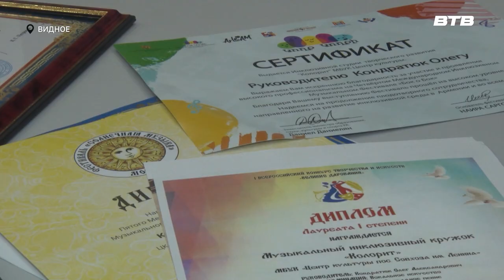МУЗЫКАЛЬНЫЙ КОЛОРИТ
В Центральной библиотеке продолжает работу инклюзивная студия музыкального развития «Колорит». В копилке коллектива уже не одна награда, в том числе и с международных фестивалей. Как проходят занятия в кружке узнала Инга Янчук.